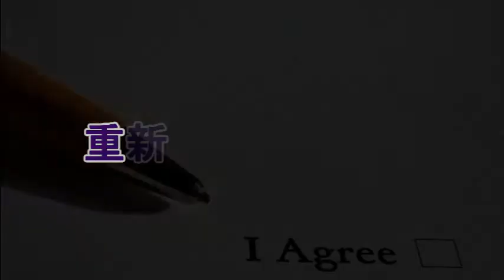NLP重新架構該注意的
立即加入我的Line@、FB 或網站成為會員或好友，可獲得我們的專業諮詢